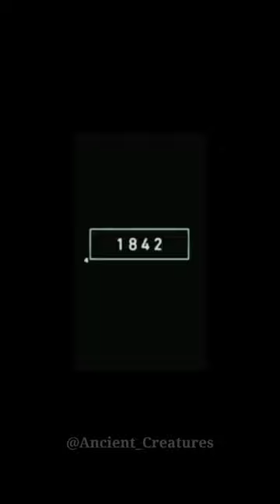2023 Black Panther and 5000 Bce Black Panther || Ancient Creatures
2023 Black Panther and 5000 Bce Black Panther || Ancient Creatures